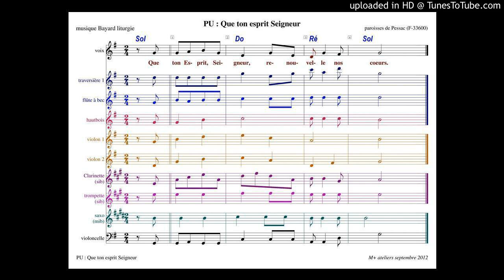Que ton esprit Seigneur, renouvelle nos cœurs (refrain de PU)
Que ton esprit Seigneur, renouvelle nos cœurs (refrain de prière universelle)